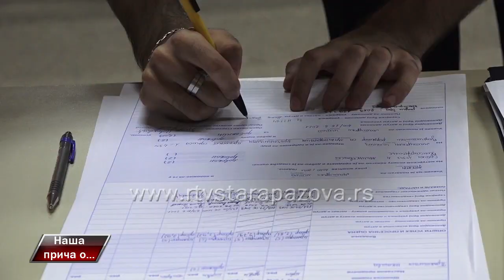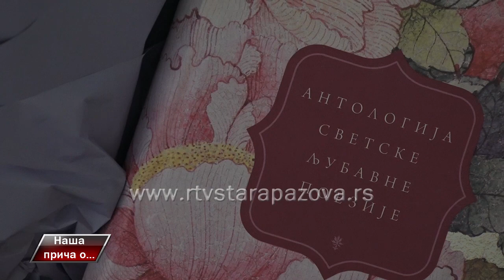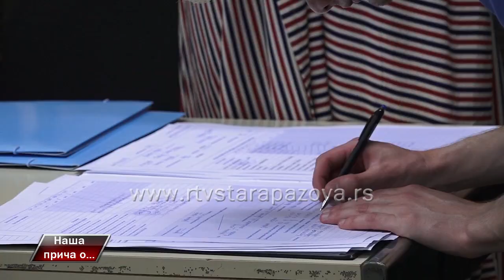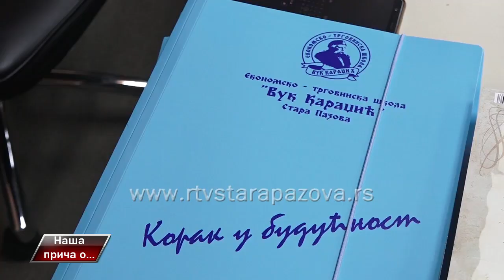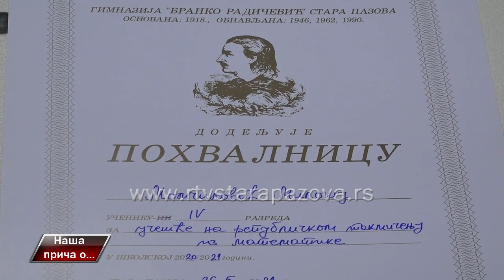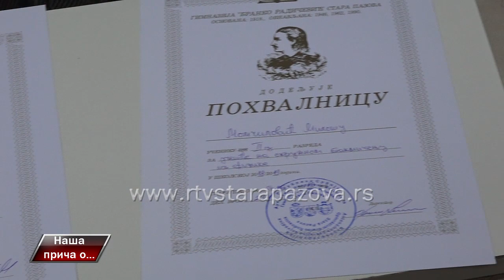Naša priča o najboljim srednjoškolcima u 2020 2021 godini